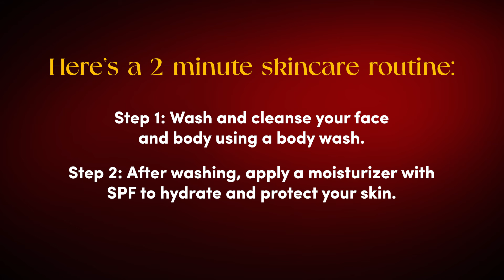2 Minute Skin Care Routine every Man needs (Evidence Based) | Skin Care Routine for Men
Join All Thing Grooming now, the most comprehensive grooming program exclusively for men on this planet

This will help you turn your personality become more confident and groomed in the next 30 days.

Many think skincare is just for women or a waste of time—but what if I told you that dedicating just 2 minutes a day could make a dramatic difference in how you look and feel as you age? Today, we’re debunking the myth that men don’t need skincare and showing you how easy it is to protect and improve your skin for the long haul.

Think about this: what will your skin look like 5, 10, or even 15 years from now if you don’t take care of it? Skincare isn’t just about looks; it’s about keeping your skin healthy, resilient, and youthful.

Forget about complicated routines—just three or four reliable products can make a big impact.

We’ve also built a supportive community where we discuss balance, mindfulness, and personal growth. Join us as we share insights and experiences to thrive in work and love.

Timestamps

0:00 Intro
0:53 Step 1
1:57 Step 2
3:57 Outro